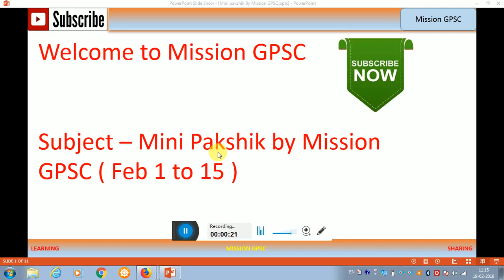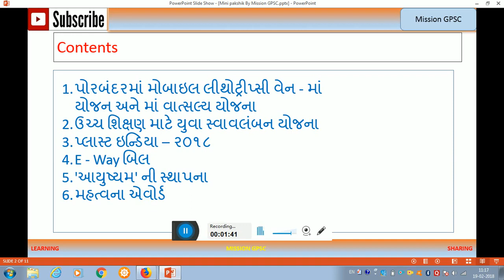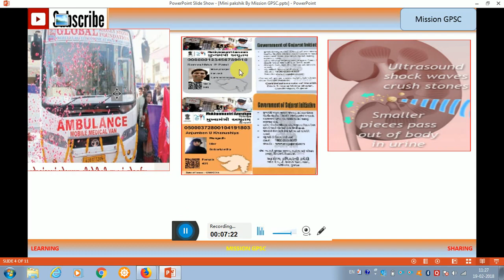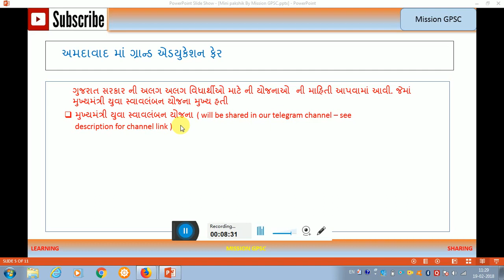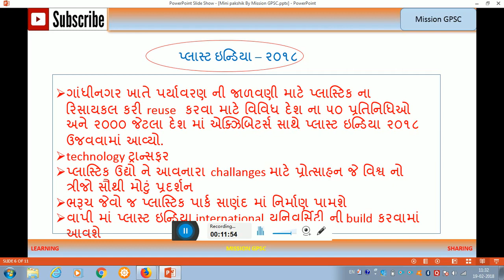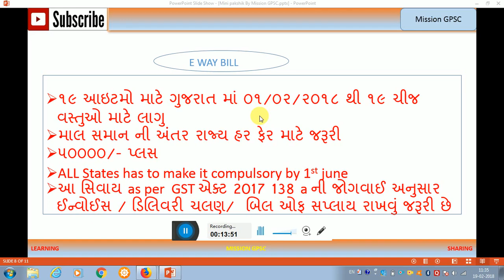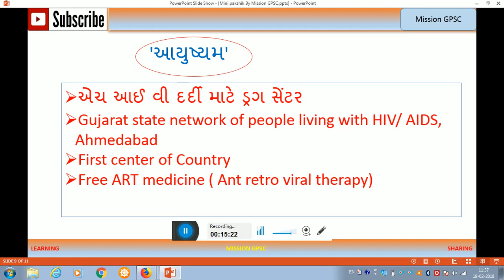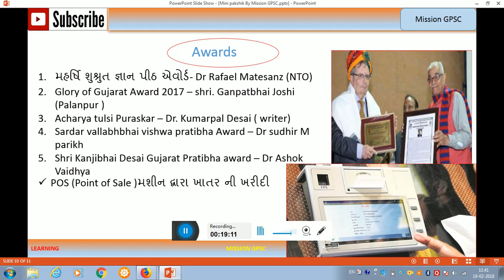ગુજરાત પાક્ષિક ફેબ્રુઆરી 2018 revision for gpsc and Dy. So Dy mamlatdar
Revision for current affair of february 2018